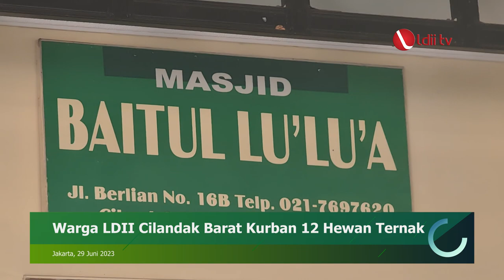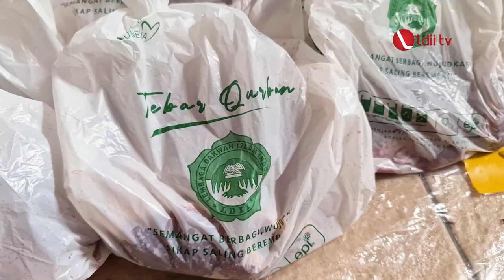Warga LDII Cilandak Barat Kurban 12 Hewan Ternak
Suasana hari raya idul Adha 1444 H terasa penuh syukur dan kebersamaan, seperti semangat berkurban warga LDII PAC LDII Cilandak Barat semakin meningkat setiap tahunnya. Hal itu dirasakan dengan penyembelihan 12 ekor hewan kurban meliput 5 Sapi dan  7 Kambing di Masjid Baitul Lu'lua.

Facebook : Lembaga Dakwah Islam Indonesia